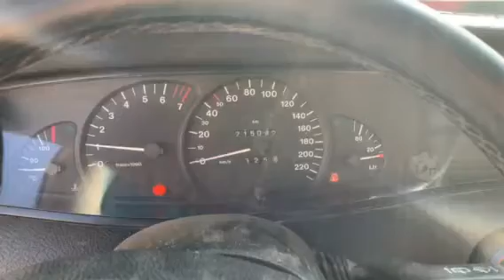01049 Opel Omega B 1997 2,0i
01049
Opel Omega B
1997
2,0i